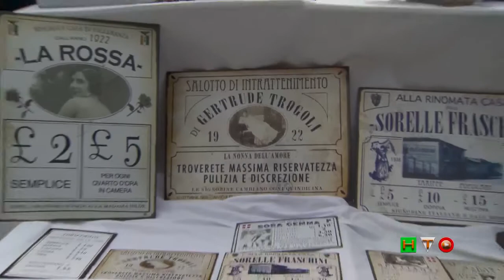Passeggiando a Venezia_02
Venezia (IPA: [veˈnɛʦʦja], in veneziano [veˈnɛːsja]) è un comune italiano di 259.970 abitanti, capoluogo dell'omonima provincia e della regione Veneto.
È il primo comune della regione per popolazione[9] e per superficie.
Il Comune di Venezia comprende sia territori insulari che di terraferma ed è articolato attorno ai due distinti centri di Venezia (al centro dell'omonima laguna) e di Mestre (nella terraferma).
La città di Venezia è stata per più di un millennio capitale della Repubblica di Venezia e conosciuta a questo riguardo come la Serenissima, la Dominante e la Regina dell'Adriatico.
Per le peculiarità urbanistiche e per il suo patrimonio artistico, Venezia è universalmente considerata una tra le più belle città del mondo ed è annoverata, assieme alla sua laguna, tra i patrimoni dell'umanità tutelati dall'UNESCO: questo fattore ha contribuito a farne la seconda città italiana (dopo Roma) con il più alto flusso turistico, in gran parte proveniente da fuori Italia.
Il toponimo "Venezia" (e le sue antiche varianti: Venédia, Venétia, Venésia, Venéxia, Vinegia) era utilizzato inizialmente per indicare tutta la terra delle popolazioni venete preromane.
Venetia compare così nella suddivisione amministrativa augustea dell'Italia (7 d.C) e, accanto all'antica Istria, faceva parte della X Regio. Il toponimo continuò ad essere utilizzato sotto i Bizantini che chiamavano Venetikà o, in latino Venetia maritima, la fascia costiera da Chioggia a Grado. Di conseguenza, il nome è passato poi ad indicare il ducato di Venezia e solo più tardi la sua capitale: è noto infatti che il centro è sorto in epoca tarda riunendo gli abitati sorti sulle sue isole.
Una particolarità del nome latino di Venezia è che esso è un plurale tantum, si declina cioè al plurale Venetiae e non Venetia; questo forse perché la città veniva concepita come l'unione di più centri sorti sulle diverse isolette e poi fusisi insieme, o comunque costituita da una pluralità di elementi. Nei documenti antichi la regione compariva, quindi, al singolare Venetia (Venetia et Histria, Venetia Maritima), ma quando ci si riferiva alla città si ricorreva invece al plurale: Venetiarum Civitas, Venetiarum ResPublica, Venetiarum Patriarcha.